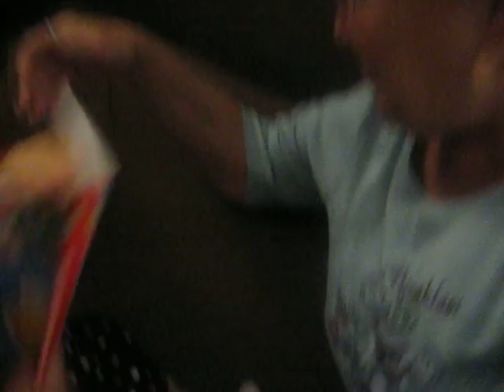Kayla and Great Grandma (almotst 2 years old)